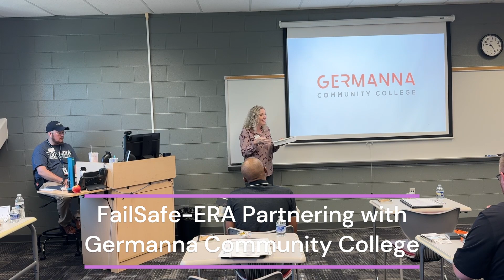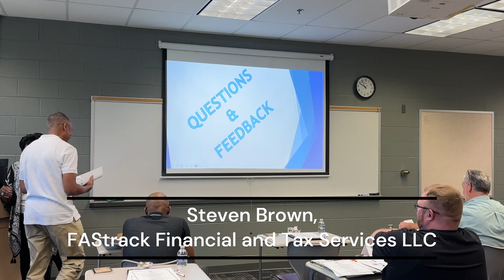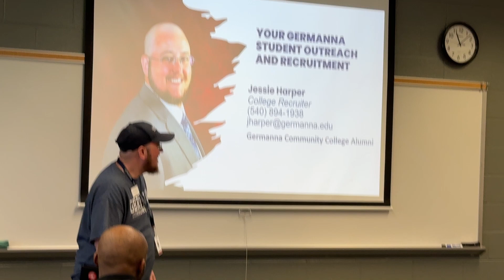FailSafe-ERA Entrepreneurship Boot Camp, June 8, 2024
Held at Germanna Community College
Thank you to all our attendees and our speakers
Anita Newhouse, Germanna Community College
Jesse Harper, College Recruiting Germanna Community College
Lou Kelley, The Honing Stone
Steven Brown, FAStrack Financial and Tax Services LLC
Jarvis Bailey, Legacy Coaching
Deb Newman, Petite Taway
Latrone Huggins, Pivot Management Group, LLC
Stephanie Winkler Lyles, Topside FCU
Alayna Stiffler, Connnecting Visions
Sincere Allah, REFORM